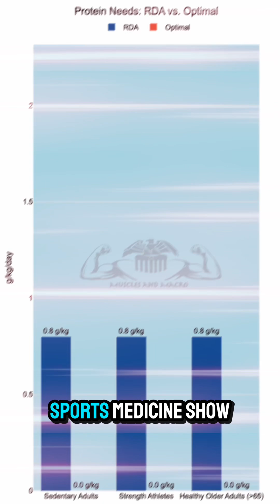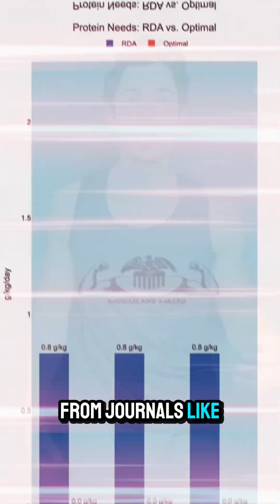Are You Making This Mistake?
If you're training hard but not seeing the results you want, the answer might be in your protein intake. The official RDA for protein (0.8 g/kg) is a common benchmark, but it's a target for preventing deficiency, not for optimizing performance.

Modern science shows us a very different picture.
For those who want to see the data, a major 2022 meta-analysis by Nunes et al. published in the journal Sports Medicine found that for optimal strength and muscle gains, the target should be around 1.6 g/kg of bodyweight—literally double the RDA. This is because protein isn't just building material; it's the signal that turns on muscle growth.

This becomes even more critical as we age due to "anabolic resistance," which is why expert groups recommend 1.2 g/kg or more for healthy adults over 65 just to fight off age-related muscle loss.

The takeaway? Don't sabotage your hard work by under-fueling it.